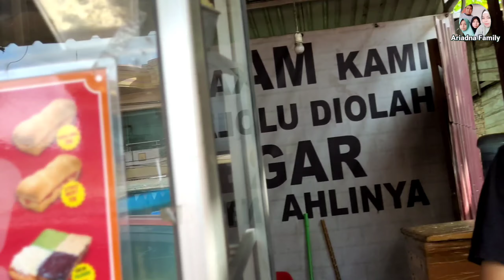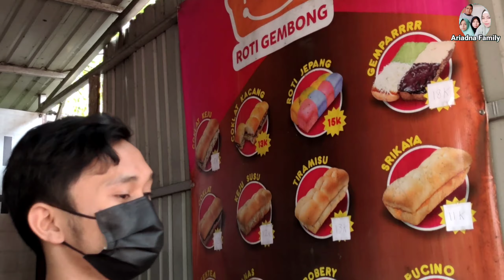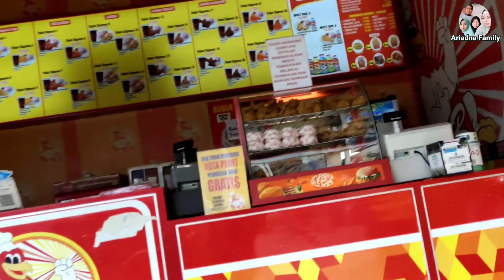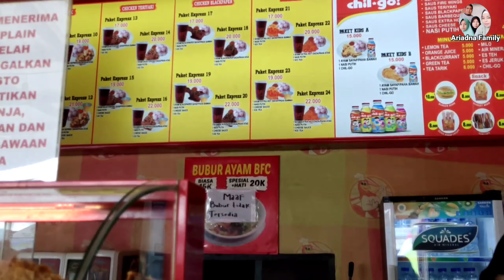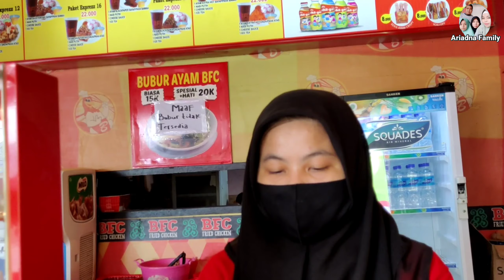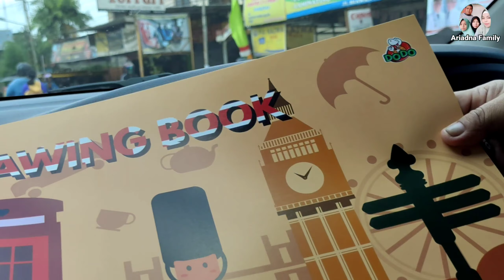Roti Gembong & BFC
Assalamualaikum  wr.wb.
Terimakasih kepada semua teman teman, sahabat dan Subscriber yang sudah menonton video ini selesai, semoga kita semua dalam lindungan Allah SWT dan semoga hajat kita  semua dapat terpenuhi. Amin.
Video kali ini membelikan Bilqis dan Adinda Roti Gembong di jalan Gerilya dan BFC di jalan Biawan Samarinda Kalimantan Timur.